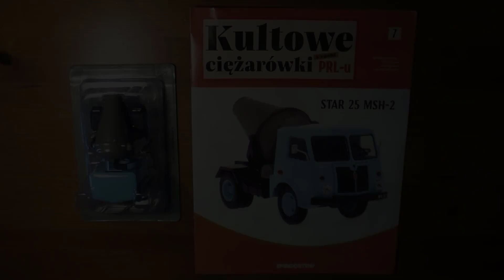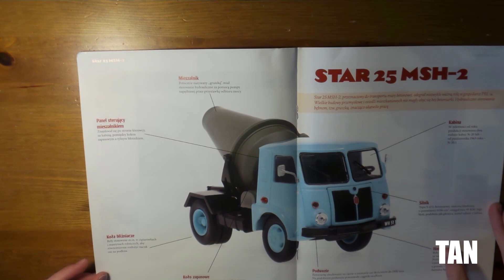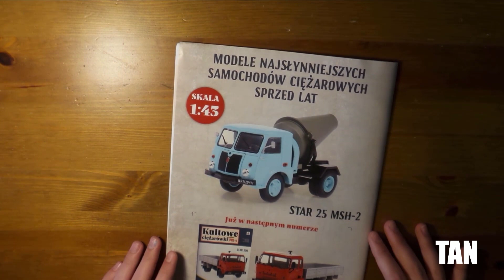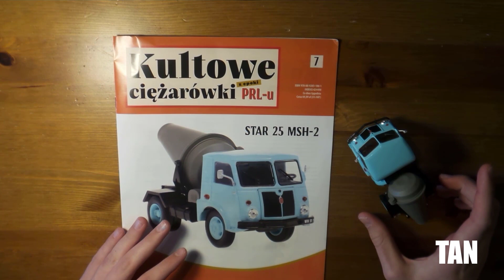Star 25 MSH-2 1:43 | Ciężarówki PRL-u | DeA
Witam, mam na imie Jonatan, zapraszam na film. Mozesz dac like i subskrypcje...

Peryferia:
*Myszka - Genesis G66
*Podkladka pod myszke - CA StrikeBack Pad Panther II
*Klawiatura - Genesis Rhod 400 RGB
*Mikrofon - Trust Mico + POP Filtr
*Sluchawki Trust expert red, prawie nie uzywane bo mam zbyt fajne glosniki
*Glosniki - TRACER TRG-499
*Fotel - Calviano Sport GTI

Specyfikacje komputera:
*Skladak
*Procesor-AMD Phenom II X6
*Ram - 16,0 GB (4X4 GB)
*Oprogramowanie - Windows 10 64 Bit
*Karta grafiki-RADEON AMD R7 370 Series Graphic Sapphire
*Plyta glówna - ASUS M4A87TD EVO
*Dysk - Seagate 1TB 3,5" SATAIII, 7200RPM, 64MB cache (ST1000DM003)